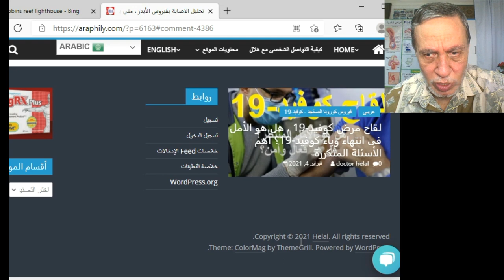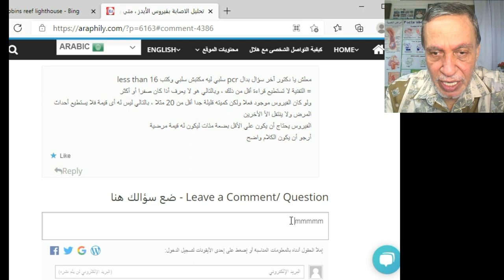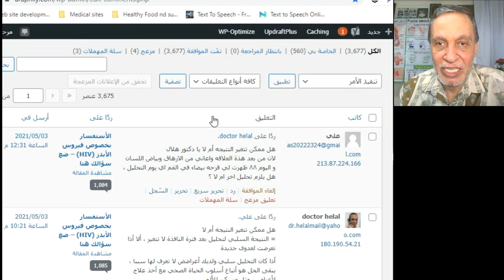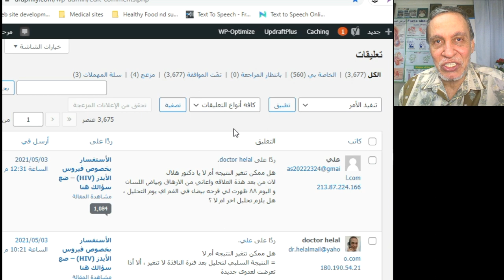PCR TEST - فهم تحليل (بي سر أر) واستخداماته فى تشخيص الأمراض والطب الشرعي والأيحاث الجينية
HIV PCR TEST -فهم تحليل البي سر أر لفيروس الأيدز
تحليل ابي سر أر لا يعطى النتيجة أيجابي أو سالب
وأنما يعطى رقما هو عدد النسخ من الفيروس
فأذا كانت العدد أقل من 20 تكتب النتيجة : غير قابل للكشف
= Undetected
وهى تساوي سلبي